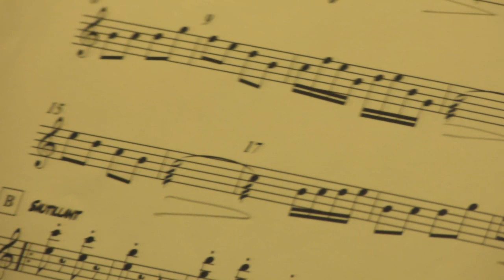Répétition de la pièce Illumination - 2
Composée par Ryan FLOCH et joué par l'orchestre Mandol'in tempo